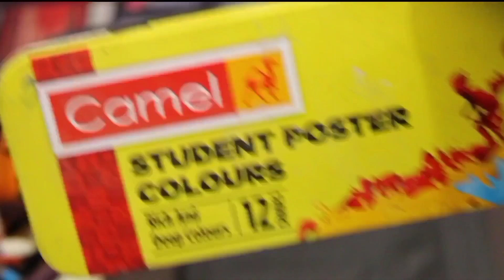carryMinati Wall painting ( 1st experience)@theteslam0tors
Facebook :- Satish Kumar Singh Singh

Address :- Kanta toli old H.B. road Ranchi near Mangal tower

Turn your Bell icon 🔔
Notification ON, so you never miss any new video tutorial